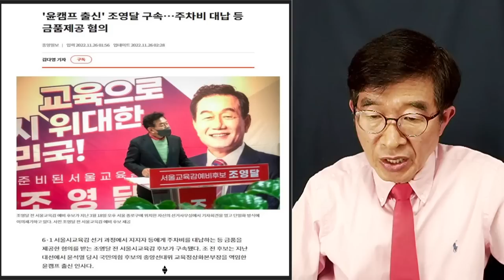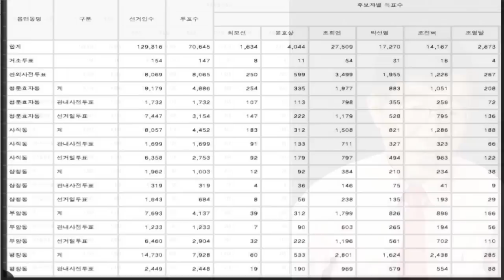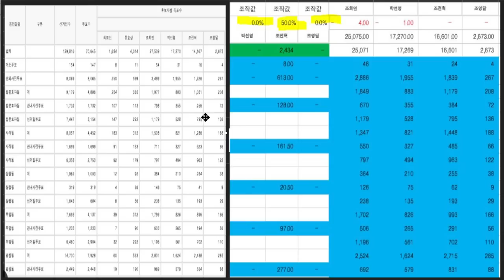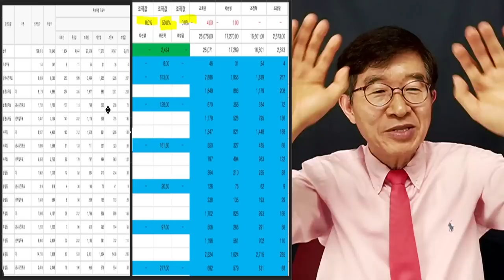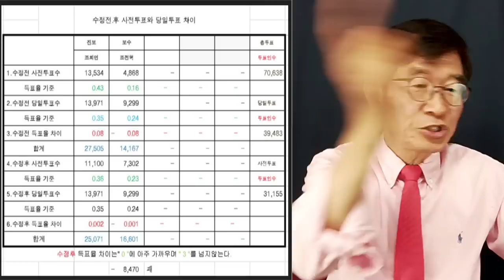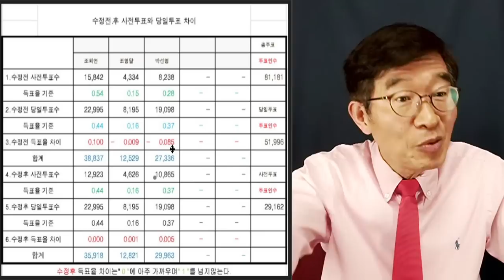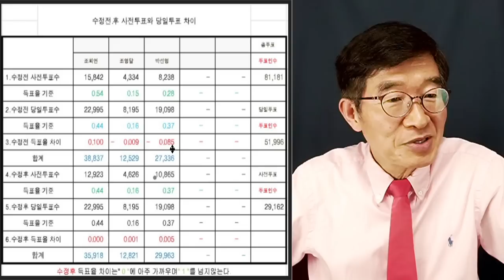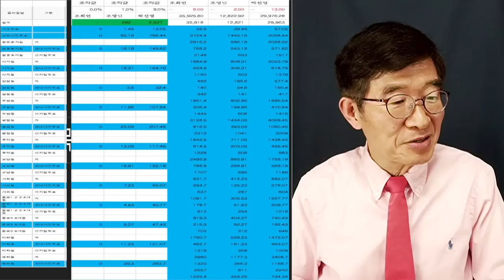욕심이 과하더니 결국 구속 / 서울시교육감 선거, 단일화 방해자 / 조영달, 선거법 위반 혐의 구속 [공병호TV]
Bitcoin : 3MTW849AkP2ftLeSK2teZHMmzLu7Z83s9U